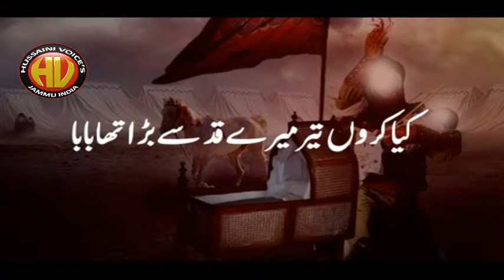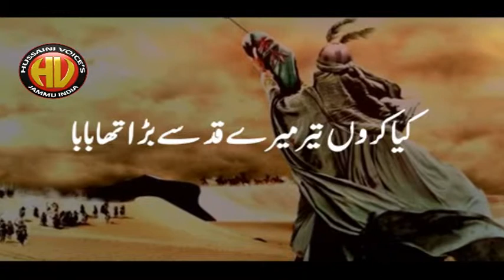Ek Teer a Kaye |Noha 2017 Zain Abbas Shah|only on Hussaini Voices India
Aijaz(Josh-e-Azza) 2018
Ashfaq-Marchant 2018
Awaz-e-Karbala 2018
Azadari-e-Murshidabad
Daniyal 2018
Dar-e-Batool 2018
Hala Party
Qurban Jafri
nohay 2018
sarwar 2018
nohay 2017-18
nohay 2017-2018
nadeem sarwar
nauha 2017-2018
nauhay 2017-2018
nohay
how to
scrapbooking (hobby)
noha
epic
daniyal
islam
shia
2018
farhan
allah
iraq
song
lyrics
album
naat
qawali
duwa
salawat
ibadat
talwar
tatbeer
zanjeer
qama
azadar
pursa
sham
karbala
matamdari